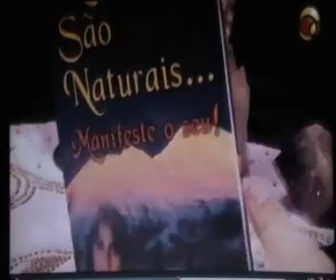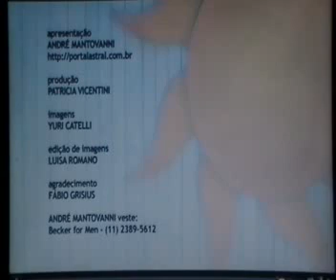Médium recebe mensagem dos Mestres que aconselham humanidade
André Montovanni tarólogo e apresentador do programa da Uol  Astral da Semana do dia 12 de março de 2012, entrevistou a médium, sensitiva Carmen Balhestero, que recebe mensagens dos Mestres Ascensos, espíritos sábios que aconselham a humanidade.  Carmen Balhestero fundadora e dirigente da Fraternidade Pax Universal.
Fonte: 12/03/2012 05h00 - Por UOL Horóscopo
Fraternidade Pax Universal: Av. Braz Leme, 1373 - São Paulo - SP - Brasil